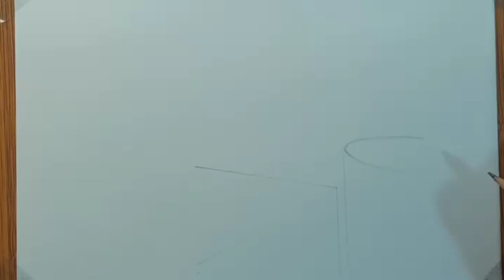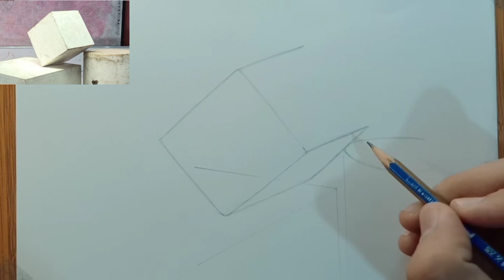ازاى نرسم اوتلاين مكعب مائل مع التظليل؟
How to draw outline and shade a diagonal cube in 5 minutes?
my tools
2h
hb
2b
4b
6b